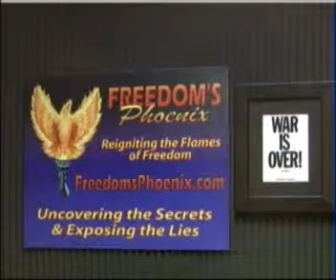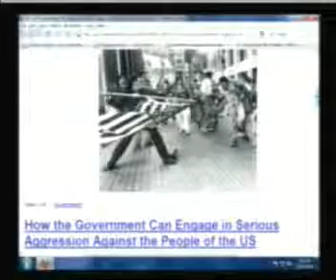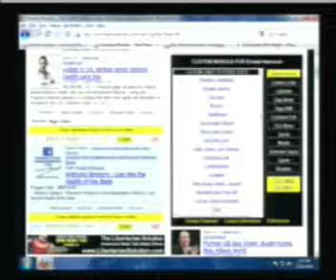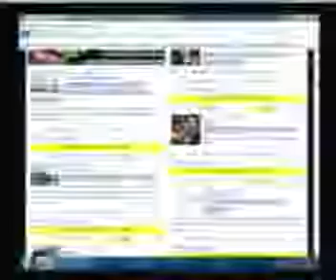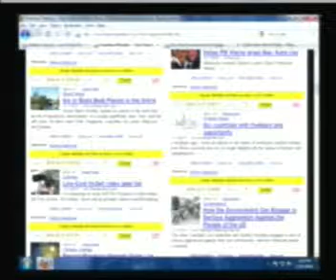Declare Your Independence with Ernest Hancock 2010-12-13 7of8